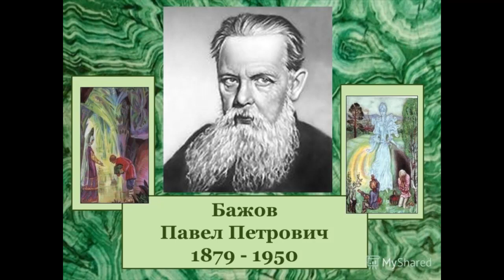Павел Петрович Бажов